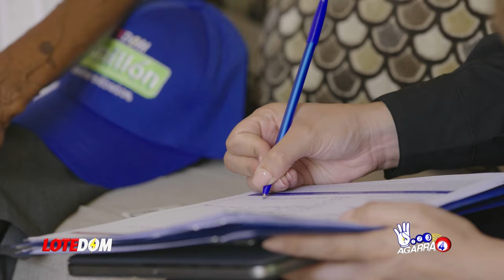Lo Que Hay Detrás De La Resurrección De Roberto Fulcar: ¡La Deuda Que La Reelección Debe Pagar Ya!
Roberto Fulcar suena para un importante cargo dentro de la campaña de la reelección sin embargo el propio presidente no ha hecho oficial este rumor que más bien se extrae de un comentario de Julito Fulcar, hermano del exministro.  Aún así queda claro que se está jugando una ficha bien pesada con el destacado dirigente del PRM.

3,500 por hora. Grabación a 1080. Entrega de material editado.

 día.

5,000 por cada video no mayor a 2 minutos.